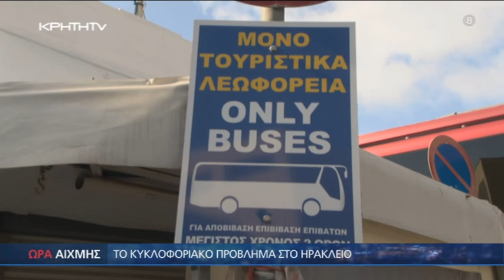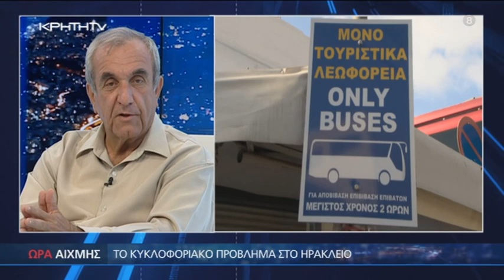Το κυκλοφοριακό στο Ηράκλειο -ΩΡΑ ΑΙΧΜΗΣ